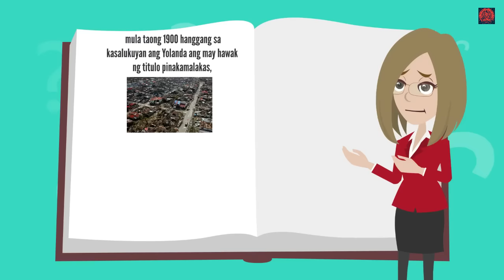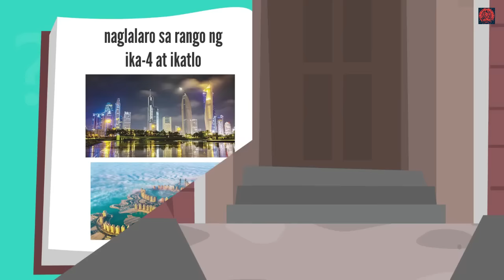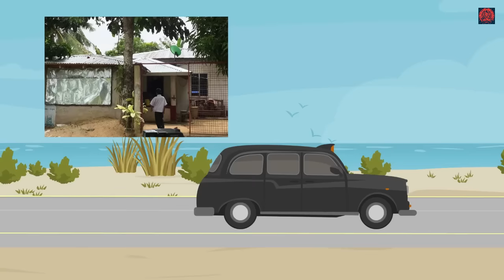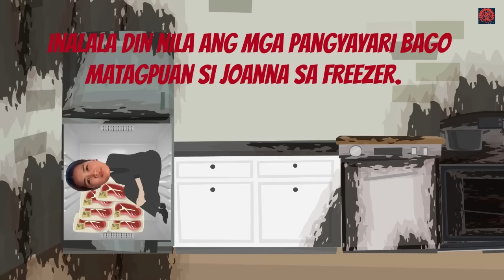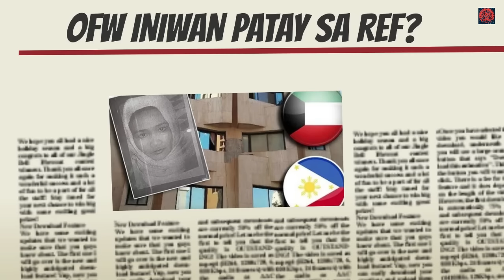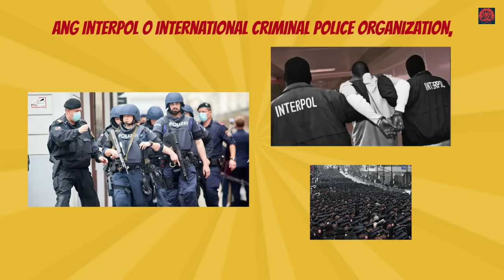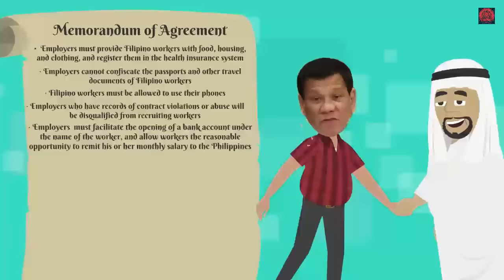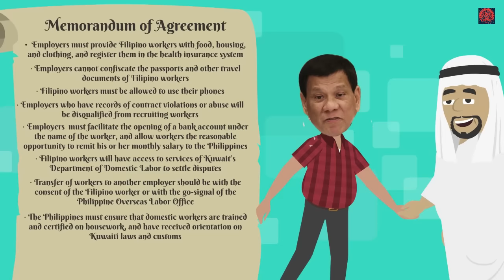ANG BABAE SA REFRIGERATOR OFW JOANNA DEMAFELIS HISTORY